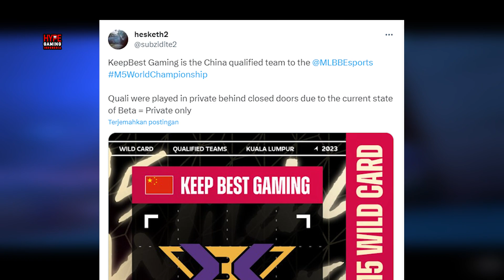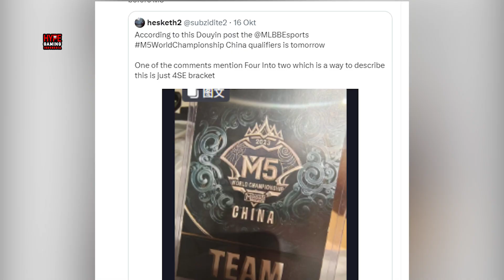Inilah Alasan Kenapa Tim Perwakilan China Berbeda di M5 & MPL Invitational 2023?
Alasan Rahasia Mengapa Tim Perwakilan China Berbeda di 2 Turnamen

Kami berusaha memberikan kabar terupdate seputar Informasi Esports yang paling Hype, Buat para Gamer Hype di seluruh indonesia.

mpl invitational 2023,mpl invitational, mpl id season 12,jadwal mpl invitational 2023,jadwal mpl invitational ml,jadwal mpli 2023,update mpl invitational, china m5